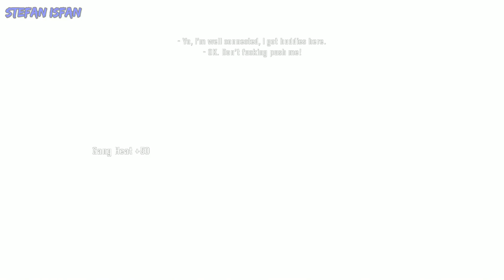Scarface: The World Is Yours [100% Walkthrough] - Mission #11: O'Grady's Liquor Store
Scarface: The World Is Yours [100% Walkthrough] - Mission No. 11: O'Grady's Liquor Store (1080p 60fps - Full HD)

Based on the movie of the same name, Scarface puts you in the role of Tony Montana, a ruthless gangster, during, and after the climactic final scene of the film, in which Tony is holed up in his office with rival drug lord Sosa's agents amassing outside his door. Tony escape's the gun fight, killing his enemies. Now he's left with nothing, his family gone, his friends gone, all he has left is really his balls and his word. He must travel through various locations (Miami, the Bahamas, etc.) and get revenge on Sosa, along the way, rebuilding the Empire he once had and assuming power in 1980s drug-filled Miami.
The game begins during the final scene of the film, with the mansion of Tony Montana under attack from assassins sent by Alejandro Sosa. When Tony survives, his quest to kill Sosa begins.

Unlocked by:
- Mission #10: Freedom Town Redux

0:00 - Part 1 - O'Grady's Liquor Store
2:58 - Part 2 - Buying the empire - $120,000 ($108,000 if Tony owns Montana Holdings)
3:28 - phone call from Gaspar

• Rewards:
- Reputation: +47,842 (+45,000 after buying the empire)
- Balls: +2,614
- Drugs: +4
- Cash: +$100,000
- Downtown Turf: +15

• Release Dates:
- October 10th, 2006 (PlayStation 2, Original Xbox & PC)
- June 12th, 2007 (Wii)
• Platform: PC
• Publisher: Vivendi Games
• Developer: Radical Entertainment

My PC specs:
CPU: Intel Core i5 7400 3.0Ghz,
RAM: 8GB,
GPU: nVidia Geforce GTX 950 2GB (Asus Edition),
MOTHERBOARD: Asus H110M-R,
SOFTWARE: Windows 10 Pro.